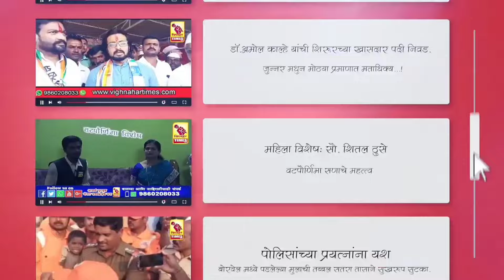खासदार अमोल कोल्हे सिद्ध करून दाखवा l आमदार अतुल बेनके यांचे खुले चॅलेंज l